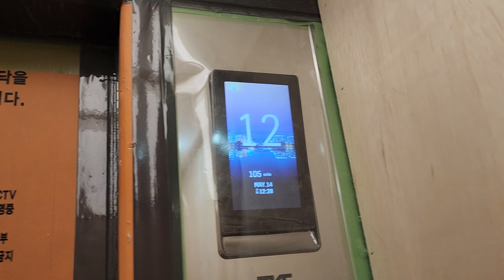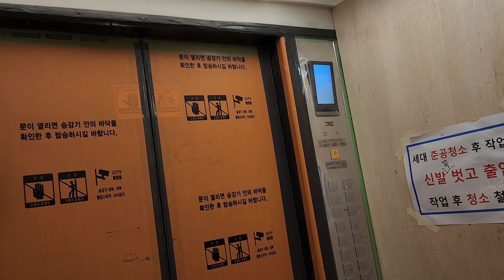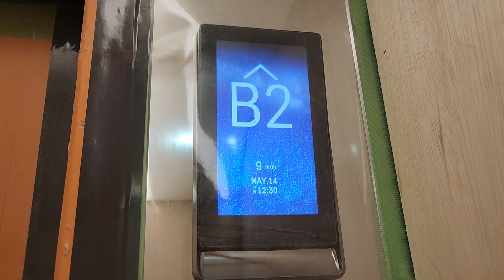충청북도 청주시 흥덕구 봉명동 리치먼드시티 티케이엘리베이터 탑사기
2023년 5월 14일 영상분

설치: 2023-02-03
모델: META-L(MHC2)(M)
종류: 소방구조/장애인용
속도: 105m/min